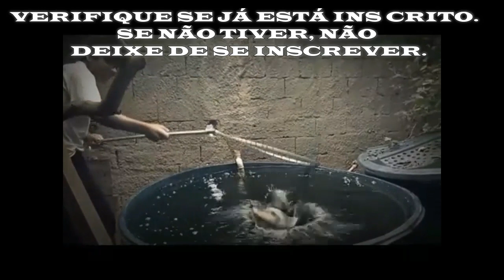APROVEITE O FERIADO PARA PESCAR COM A FAMÍLIA. PESCANDO TUCUNARÉ E PIAL NO RIO JAMARI ARIQUEMES RD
ADQUIRA SEU CURSO DE CRIAÇÃO DE PEIXES EM CAIXA D`ÁGUA. LINK DO VÍDEO DE APRESENTAÇÃO DO CURSO. ABAIXO DO VÍDEO MAIS INFORMAÇÕES ESSENCIAIS.
APÓS FAZER O PAGAMENTO VOCÊ RECEBERÁ UM LINK VIA EMAIL, AO CLICAR TERÁ ACESSO A 15 MÓDULOS SOBRE CRIAÇÃO DE PEIXES EM CAIXA D`ÁGUA. TODO O CONTEÚDO É ONLINE. A CADA DOIS DIAS SÃO LIBERADO UM MÓDULO COM VÁRIAS INFORMAÇÕES ESPECIFICA DO ASSUNTO TRATADO. MAIS INFORMAÇÕES: WHATSAAP 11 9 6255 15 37.(Walter)